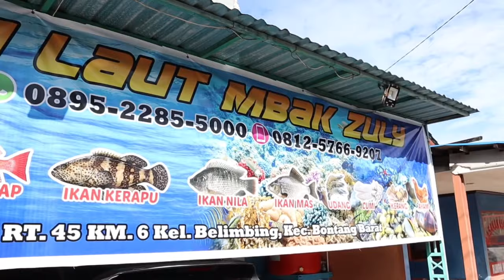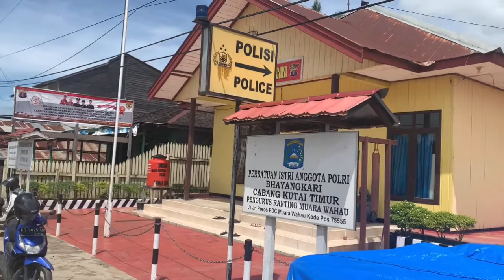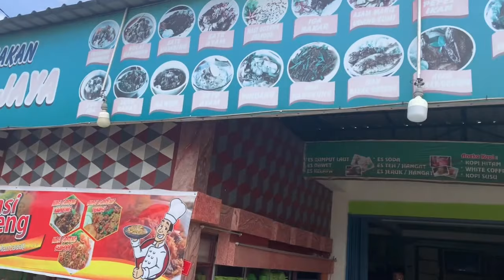Resmob Tukang Makan || End Part Penangkapan pelaku penggelapan dalam jabatan yang Lari ke Bontang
- Perkara / Pasal:
Tindak Pidana Penggelapan Dalam Jabatan sebagaimana dimaksud didalam pasal 374 KUHP

- Waktu pengungkapan :
Hari Kamis tanggal 04 Maret 2021 sekitar pukul 17.00 wita

- Waktu kejadian :
Hari Rabu tanggal 09 September 2016

- Tempat Penangkapan :
Jl. Bhayangkara Kantor Pos Bontang Prov. Kaltim

- Tempat Kejadian :
Kantor Cabang Suzuki Center Ancam Kel Karang Agung Kec. Tanjung Palas Utara Kab. Bulungan

- Identitas pelaku :
DIKCY ARAS ASMARA Als DIKCY, Karang Agung 16 Oktober 1991, laki - laki, Islam, Loa Duri Ilir Rt 002 Kec. Loa Janan Kab. Kukar Prov. Kaltim

- Kronologis pengungkapan :
Pada hari Selasa tanggal 02 Maret 2021 Tim Resmob mendapatkan informasi bahwa keberadaan pelaku Penggelapan Dalam Jabatan pada tahun 2016 atas nama Sdr. DICKY berada di Kota Samarinda Prov. Kaltim. Kemudian Tim Bergerak melalui jalur darat karena diduga pelaku tersebut saat ini bekerja sebagai supir Ekspedisi. Pada hari Rabu tanggal 03 Maret 2021 sekitar pukul 01.00 wita Tim sampai di Kota Samarinda dan Tim melakukan penyelidikan menggunakan jaringan Tim Resmob yang ada di Kota Samarinda. Sekitar pukul 09.00 wita Tim mendapatkan informasi dari jaringan bahwa pelaku berada di Kota Balikpapan menggunakan truck Ekspedisi Colt warna Kuning dengan Tulisan stiker BISMILLAH dengan No Pol AD 9370. Sekitar pukul 09.30 wita Tim bergerak menuju Kota Balikpapan untuk melakukan penyelidikan. Pada hari Kamis tanggal 4 Juni 2021 sekitar pukul 11.00 wita Tim mendapatkan informasi bahwa pelaku sedang dalam perjalanan menuju Kota Bontang. Lalu Tim langsung bergerak menuju Kota Bontang. Setelah Tim di Kota Bontang Tim Resmob Polres Bulungan melakukan koordinasi dan permintaan bantuan kepada Jatanras Polres Bontang untuk memback up melakukan penangkapan terhadap pelaku tersebut. Sekitar pukul 17.00 wita Tim berhasil melakukan penangkapan terhadap pelaku. Pada saat diintrogasi terhadap pelaku bahwa kendaraan yang digelapkan berada di Kec. Tanjung Palas Utara Kab. Bulungan. Pada hari Jumat tamggal 5 Maret 2021 Sekitar pukul 14.00 wita Tim membawa pelaku menuju Kab. Bulungan. Kemudian pada hari Sabtu tanggal 6 Maret 2021 sekitar pukul 07.00 wita Tim sampai di Tanjung Selor dan langsung bergerak menuju Kec. Tanjung Palas Utara untuk melakukan pengumpulan barang bukti dan sekitar pukul 16.30 wita Tim menemukan 1 unit Mobil Suzuki Pick Up APV warna Putih dengan No Mesin : G15AID 349161 No Rangka : MHYGDN41TFJ 403727. Kemudian Tim membawa pelaku dan barang bukti ke mako Polres Bulungan untuk di lakukan pemeriksaan lebih lanjut di Polres Bulungan.

Barang bukti :
- 1 unit Mobil Suzuki Pick Up APV warna Putih dengan No Mesin : G15AID 349161 No Rangka : MHYGDN41TFJ 403727